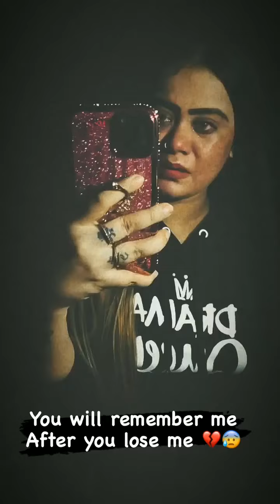😘instagram new reels video 💌💌💌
😉😉please only like my videos 😉👍👍👍👍💝💝💝